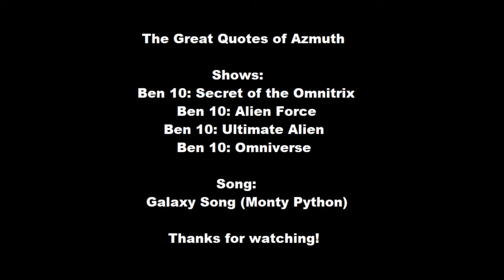The great quotes of: Azmuth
I own none of the visual or audio content in this video.